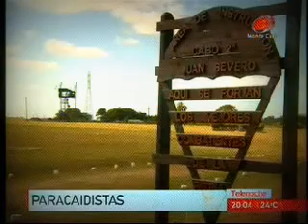Día del Paracaidista Militar